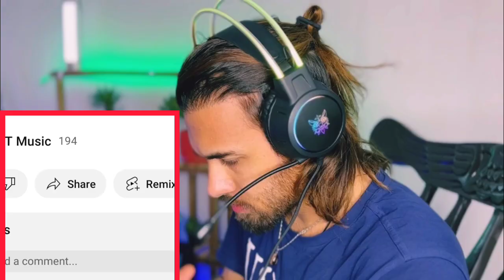اول بگو ماشالله 🧿 ترانه محلی فوق العاده شاد رویا دوست قشنگ | roya dost new song 2023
سلام هم زبان
جاهای خالی را پر کنید،
هرکجا بیاید ... بزنیم (۲۰نمره)
 درین ویدیو ری اکشن داریم به ترانه جدییید رویا دوست ، هظر فراموش نشه